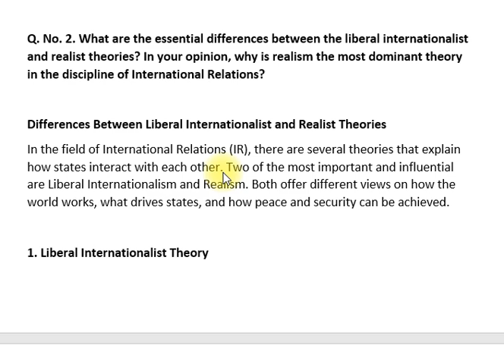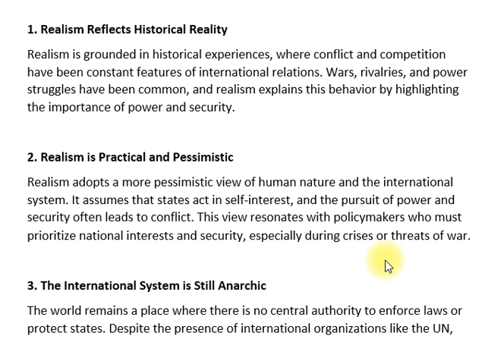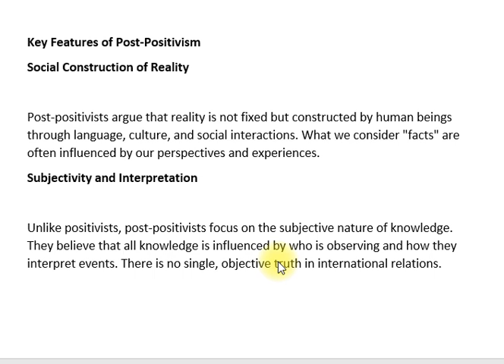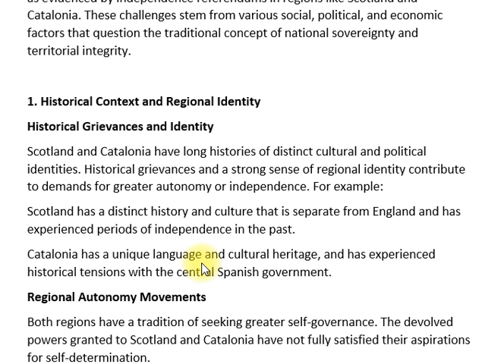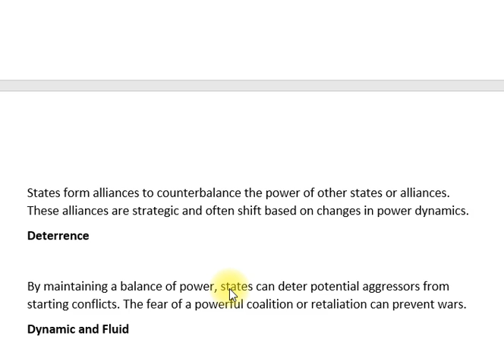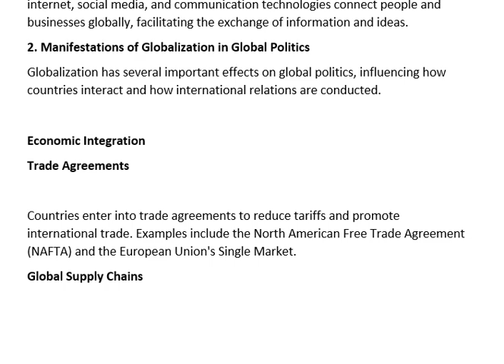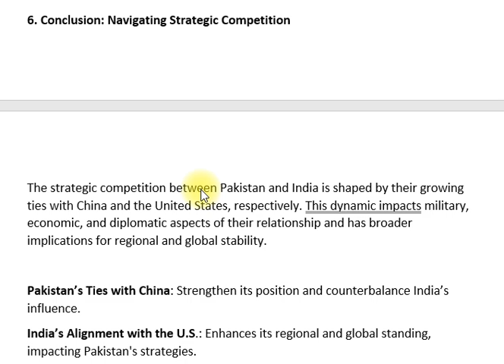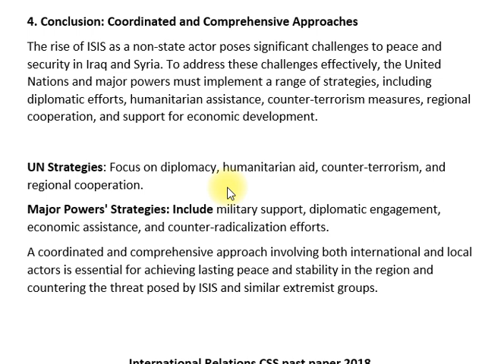INTERNATIONAL RELATIONS -I | PAST PAPER 2017 | PART-II | CSS PMS TIMES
INTERNATIONAL RELATIONS | PAST PAPER 2016 | PART-II | CSS PMS TIMES